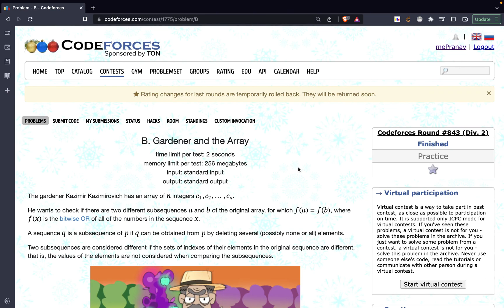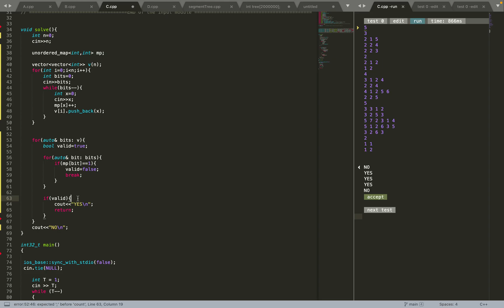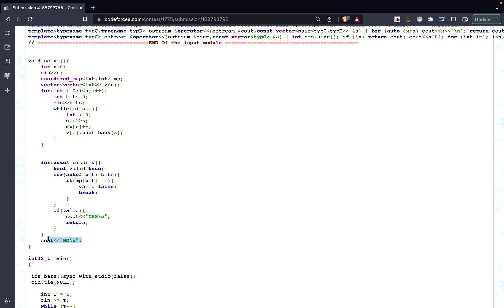Problem B. Gardner of the Array | Codeforces